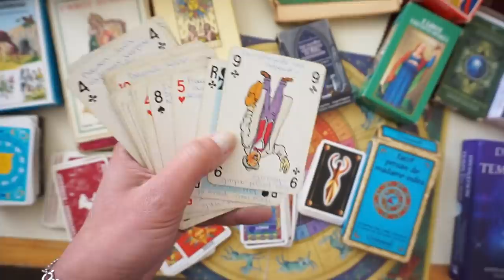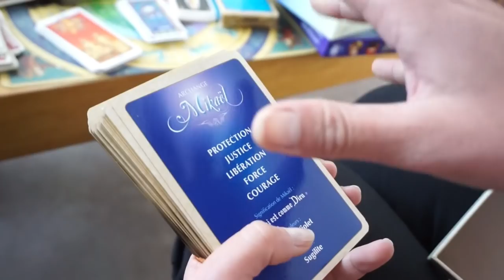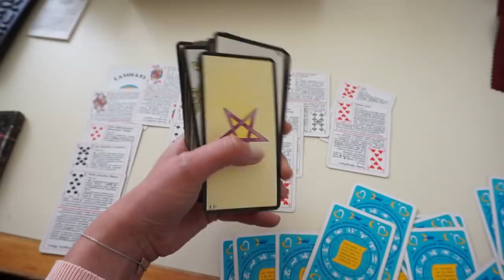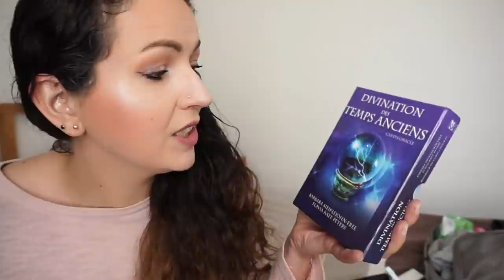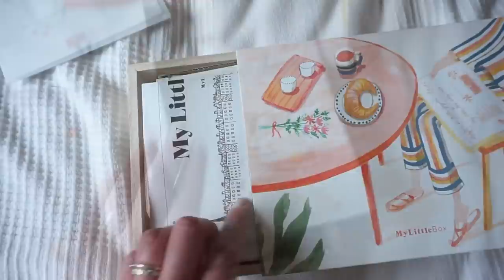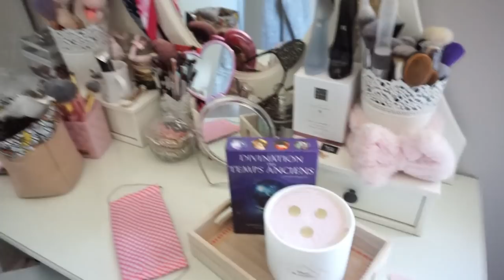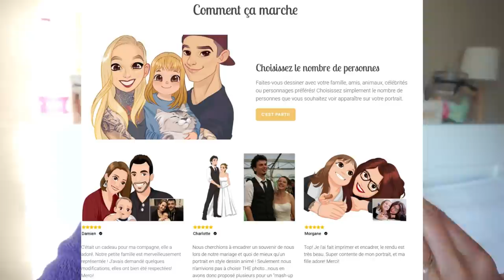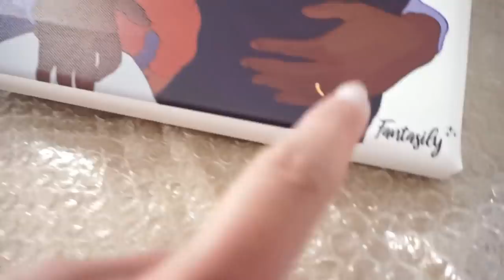Dernier Weekly VLOG, chez ma maman, ses oracles & mes enfants 👧🏽👦🏽👶🏽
♥Les articles & vidéos dont je vous parle:
➳ Le site FANTASILY qui propose de faire des portraits de famille version Disney
leur instagram : @my.fantasily
leur facebook : fantasily
➳ Lingettes démaquillantes faites mains par @bbalna sur Instagram et elle propose aussi des masques en tissu